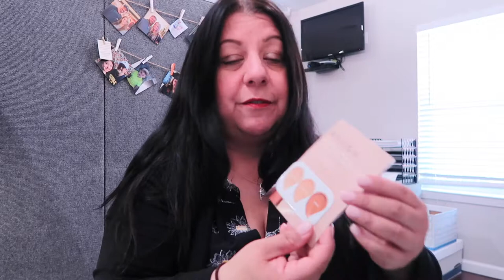My Ulta Haul | Our Gray House Vlogs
📷 Equipment used:
Iphone 6+